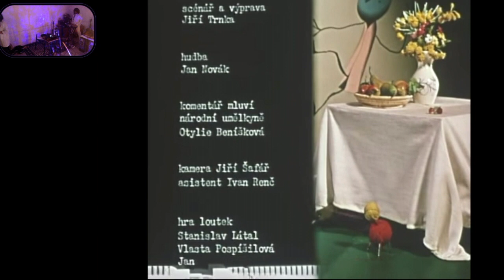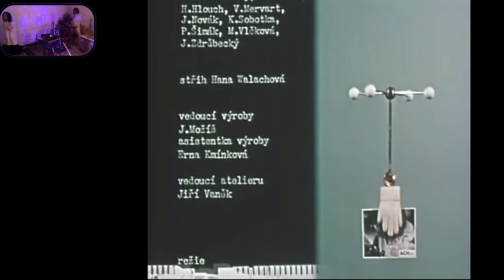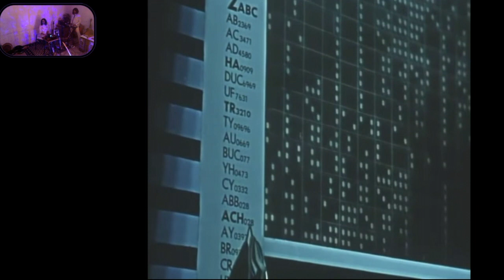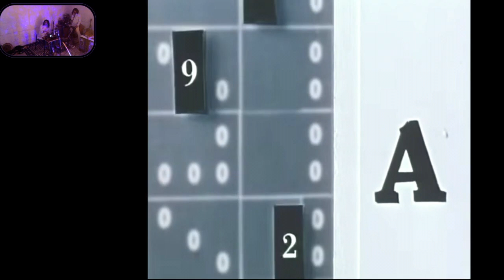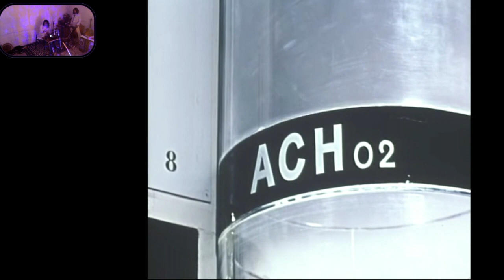"Cybernetic Babushka" w/ live score by Young Hunting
from Young Hunting's Trolling Thunder Revue
"Halloween Live Scream" on twitch (10/31/2020)

Kybernetická babička (1962)
Directed by Jiří Trnka